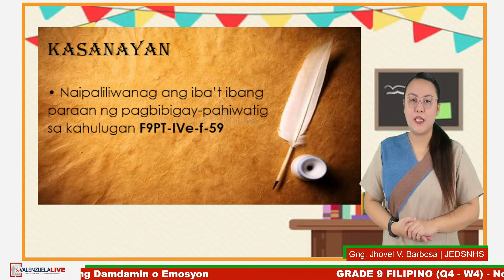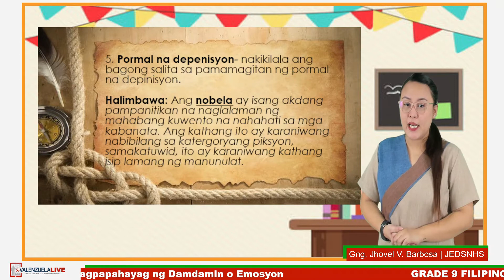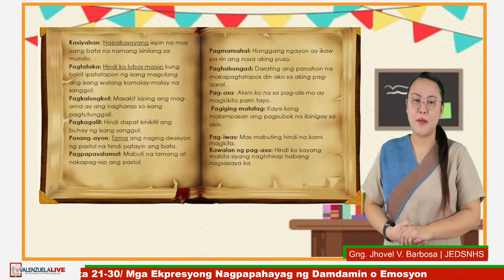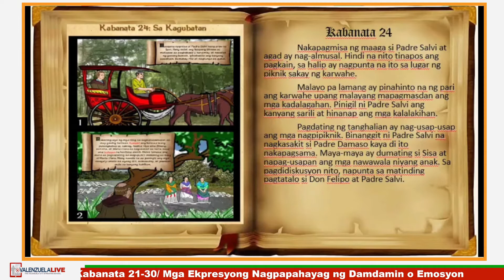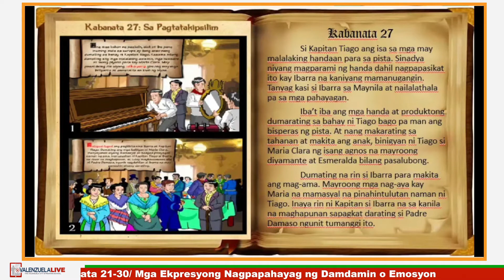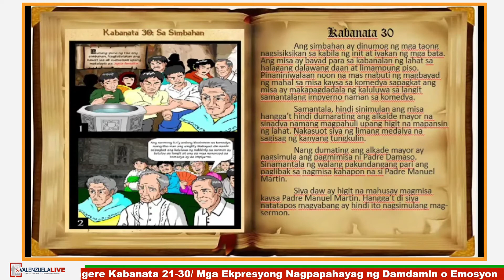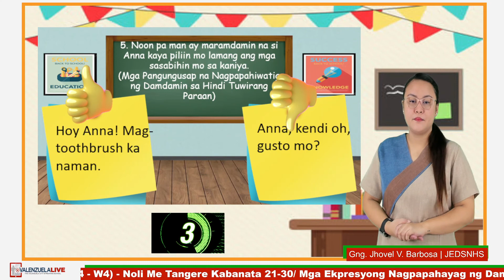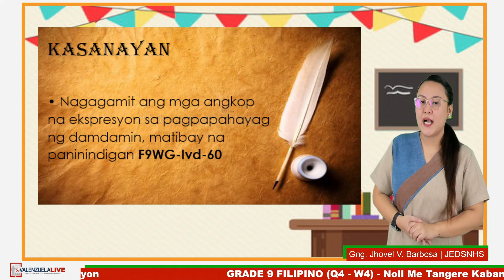GRADE 9 FILIPINO Q4 W4 - NOLI METANGERA KABANATA 21 30 MGA EKSPRESYONG NAGPAPAHAYAG NG DAMDAMIN